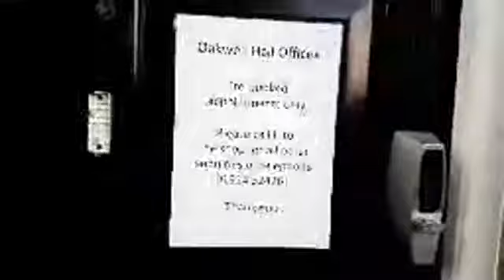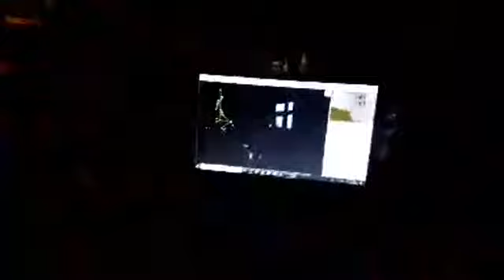Oakwell Hall Invest 001 26th Oct 19